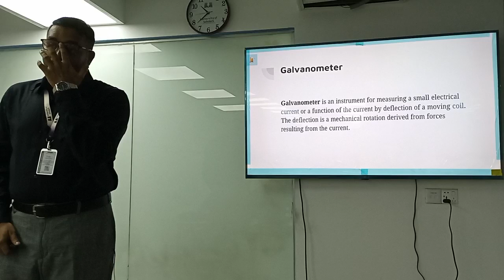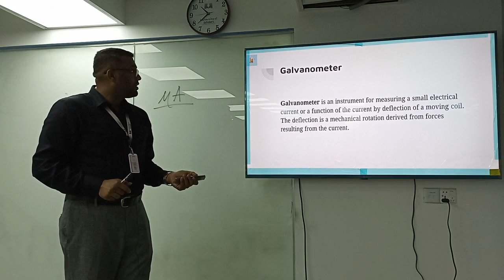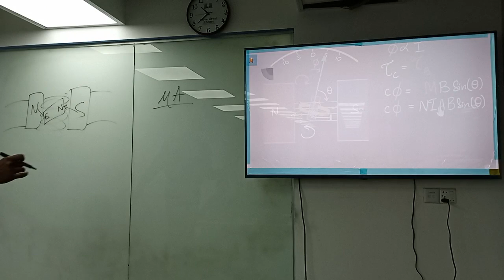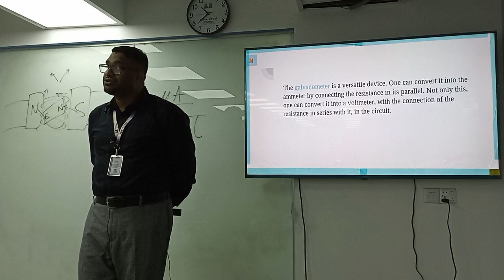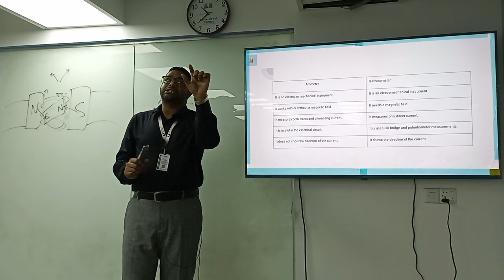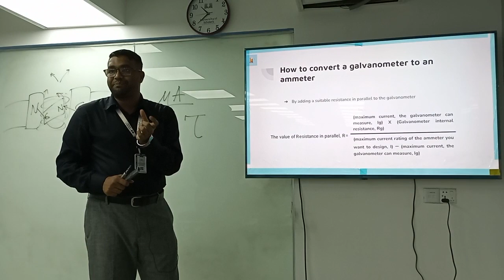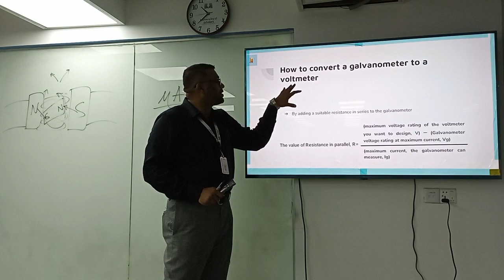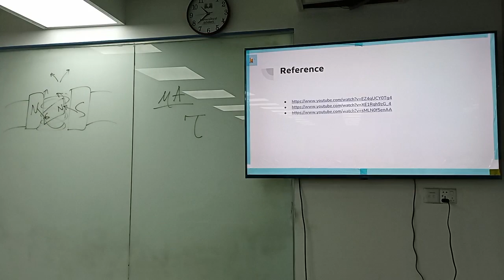Mesurement & instrument| Lecture -15 | EEE | Ashikur noor | University of Scholars